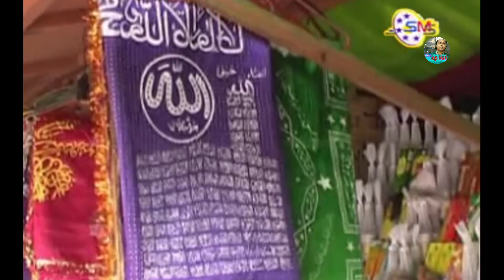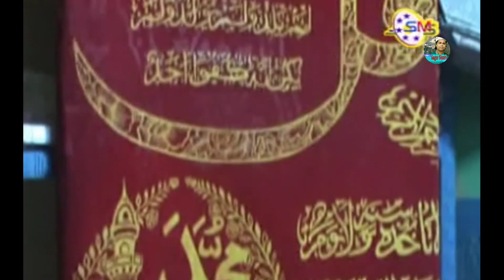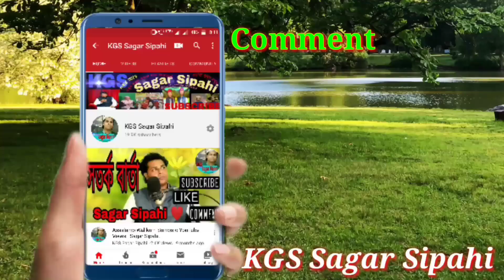বাচ্চা ইমরান ঝংকারের কন্ঠে শুনুন গাজী বাবার শানে কাওয়ালী। Bacha Imran Jhankar.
Title = Gazir Dare Mannat Kore Bengali Qawwali Album.

Song = গাজী গো তুমি প্রমে ফোটা ফুল তোমার প্রতি রাজি আছে আল্লাও রসুল।

Singer = Bacha Imran Jhankar.

SMS Present.

Supper  Hit Qawwali album Banglar Sova Gazi Baba.

If you like this Qawali watching, you must comment.  More gifts like these will be offered.

 Management = Kobi Gulzar Sipahi.